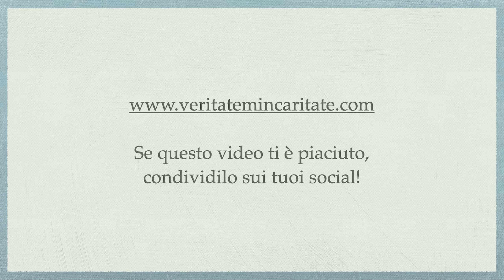Comunione spirituale e comunione psichica, di Dietrich Bonhoeffer. Parte 7 - P. Giorgio Maria Faré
Meditazione di Padre Giorgio Maria Faré: “Comunione spirituale e comunione psichica” da “Vita comune” di Dietrich Bonhoeffer. Parte 7
21 gennaio 2023